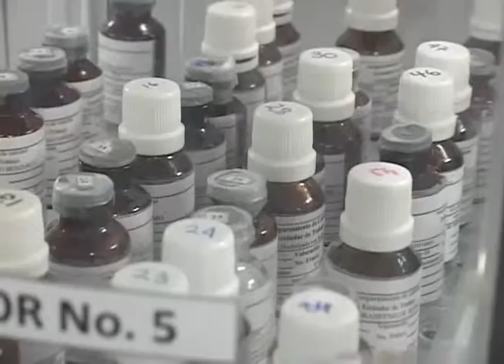CN: MINSAL inicio pruebas para detectar zika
Para la realización de las primeras pruebas de zika, salud cuenta con el apoyo del Centro para el Control y Prevención de enfermedades de Atlanta, Estados Unidos y la OPS.